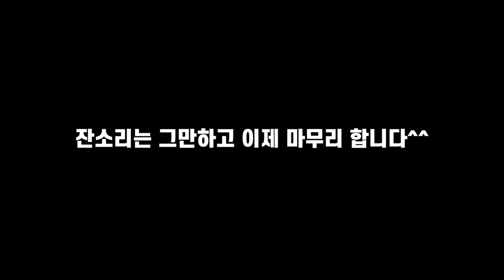지옥펑고가 먼지 제대로 알려줄께~정릉선수촌의 무료야외레슨을 신청하고 싶다면 반드시 이 영상을 봐야 한다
폭염따윈 꺼져버려~
지옥펑고가 먼지 제대로 알려주는 영상
정릉선수촌의 무료야외레슨을 신청하고 싶다면 반드시 이영상을 봐야 한다

[BGM출처]
BorntoBecome_by_MayaJohanna_Artlist
HardtoLoveftStevieBrock_by_KatrinaStone_Artlist
TheWildWest_by_Loya_Artlist
TuwarayaMama_by_Daramola_Artlist